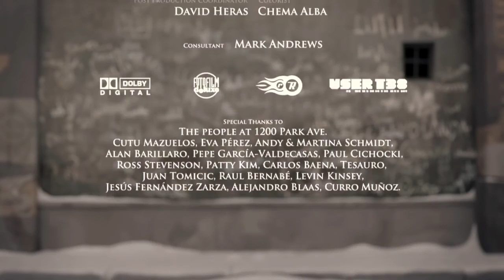ALMA - best animated short film ¦ Horror movie - cgi animation award winning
On a cold day in Barcelona, Alma comes wandering down a quiet alleyway. Encountering a wall with names of various children, she then writes her own name. Startled by a noise of mechanical clogs behind her, she turns cautiously around and discovers a doll, on display in a shop window, that looks identical to her. Curiously, she tries to enter the shop only to find that the door is locked. In frustration, Alma throws a snowball at the door. Thinking the shop is closed, Alma begins to walk away before the door suddenly opens. Alma enters the store.

As Alma walks in, she is presented with shelves filled with dolls. Elated, she notices the doll of herself on a table. Walking towards it, she trips over a small toy of a boy riding a bicycle. The toy pedals across the floor and heads to the exit but the door closes before the toy can escape. Alma starts to climb a shelf to reach the doll. The moment she touches the doll, she finds herself looking at the shop below from the doll's perspective.

Unable to move and trapped, Alma notices all of the other dolls whose eyes blink back at her. A different doll is immediately raised in the shop's display window.

Did she seal her fate by writing her name on the wall? Or was she already chosen beforehand like the doll raised by the mechanical clog?